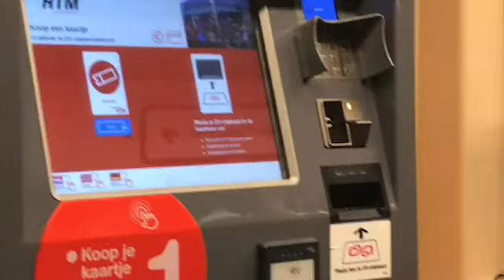[ 본격 ] 봉진이의 소소하지만 큰일상들 #11 네덜란드편 Vlog 브이로그 네덜란드 유학생 여행 헤이그 틸부룩 음악작업 네덜란드 일상 불편한점 몸소 체험하다.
고정 출연 : 손동규 형, 오성제 형

오늘도 올립니다.  ☺️😉😍
복잡한 문제로 인하여 오늘도 집의 전기, 가스가 끊겼어요...
정비공 오늘도 안왔어요...
월요일부터 가스, 전기 고치러 온다네요..
네덜란드 살다보면 많이 행정일 때문에 힘들어요.
매일매일 업로드해요!!
편집 안하고 그냥 올리는 간지!!
제 느낌대로 다니는 곳 찍으면서 짧게나마 올립니당 헤헤👍👍

I will upload video everyday!!